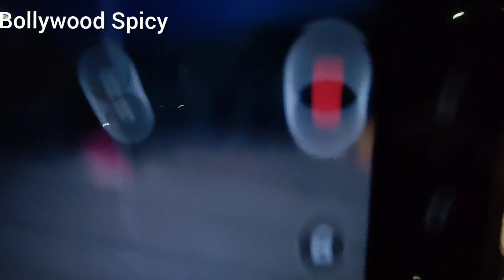Lock Upp Mai Karan Kundra Aag 🔥 Laga Rahe Hai Aur Nagin 6 Mai Tejasswi Ji Aap Aag 🔥 Laga Rahe Ho.